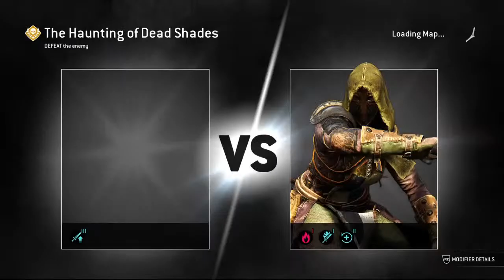Fh arcade weekly quest solo